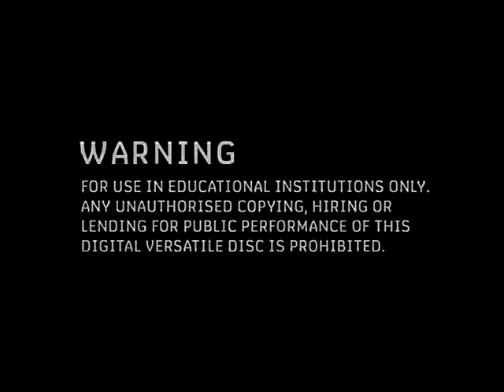Immune Response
Immunity and Vaccination